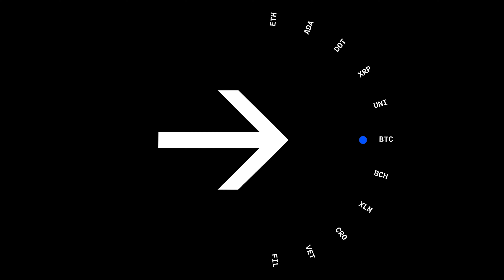Around The Block Ep 24 - Metaverse Investing 101 with Everyrealm’s Janine Yorio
While many still struggle to wrap their heads around what the metaverse actually is, Everyrealm is out there identifying investment opportunities within this nascent landscape. In this conversation with Everyrealm CEO, Janine Yorio, she defines what the metaverse is to her, and how Everyrealm approaches metaverse investing from first principles.

Check our homepage for more episodes and exclusive content from Around the Block